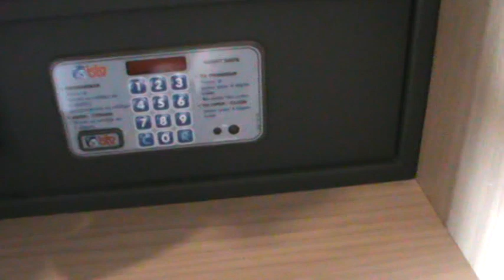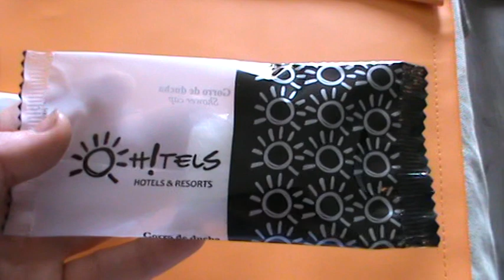Испания, Салоу, отельVilla Dorada,наш классный номер 514!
Снова приехали в Ипанию, в любимый город Салоу!